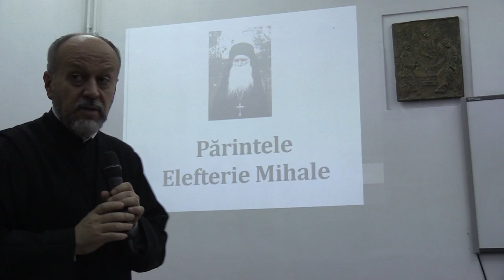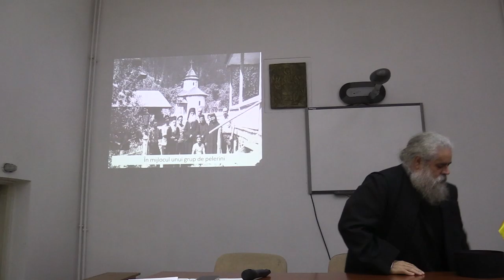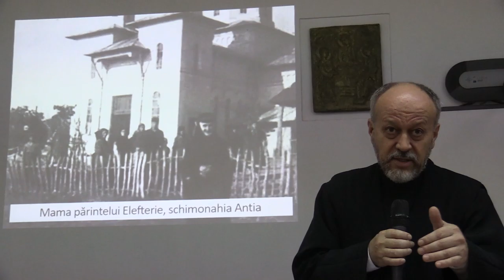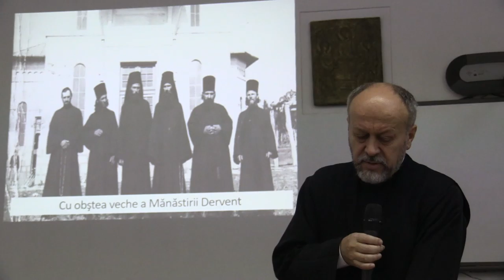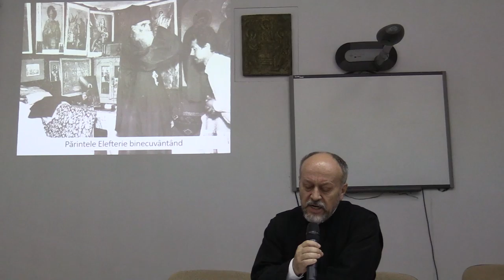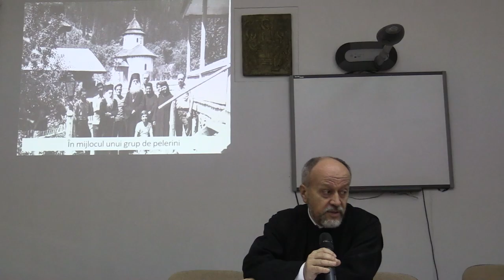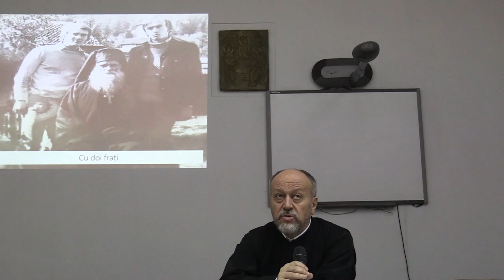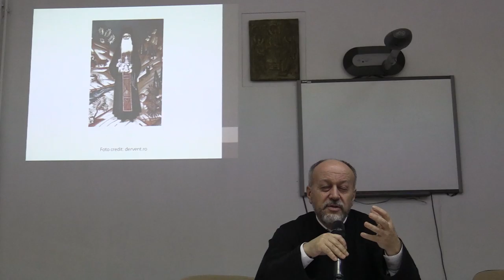(03) Pr.conf.dr. Gheorghe Holbea - "Macedo-românii și ortodoxia" (2019.11.12, Seară culturală FTOUB)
La Facultatea de Teologie Ortodoxă "Justinian Patriarhul" din Bucureşti (Universitatea București), în Amfiteatrul Dumitru Stăniloae, a avut loc marţi, 12 noiembrie 2019, de la ora 18:00, seara culturală - "Macedo-românii și ortodoxia".

Au luat cuvântul:

 - Pr. Atanasie-Tănăsache Costea;
 - Secretar Ionuț Lazăr;
 - Prof.univ.dr. Adina Berciu-Drăghicescu (Prezentarea Albumului Macedo-Român și a monedei de argint emisă de Banca Națională a României cu ocazia împlinirii a 140 de ani de la înființarea Societății de Cultură Macedo-Română, 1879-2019);
 - Pr. Gruia Zamfirescu (Periplu prin Albania și R. Macedonia de Nord, la bisericile din Magarova, Moloviște, Moscopole și Șipsca).

Moderator și gazdă: Pr.conf.dr. Gheorghe Holbea - Președintele Cenaclului "Sfântul Simeon Noul Teolog".